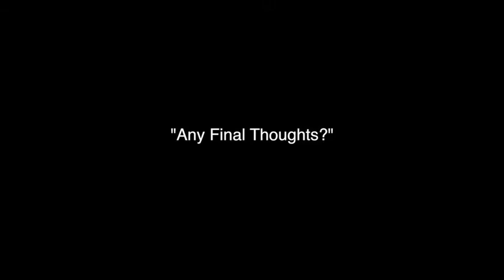Pediatric Radiology at Yale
Dr. Goodman speaks about Pediatric Radiology at Yale.